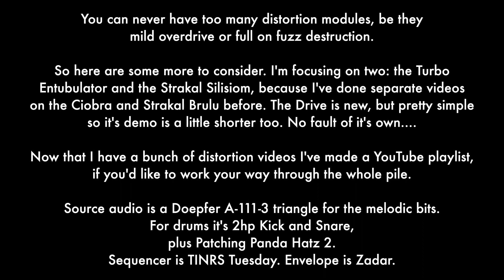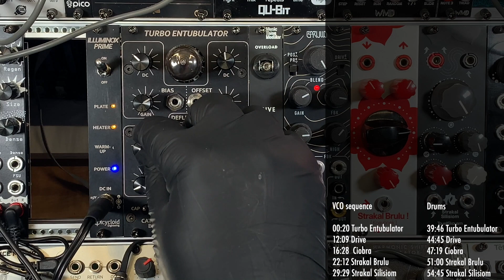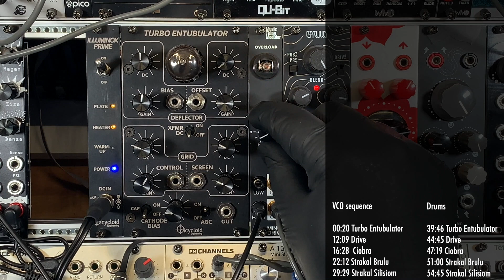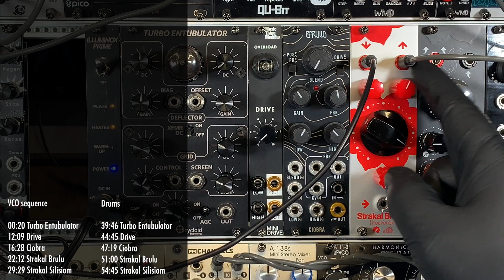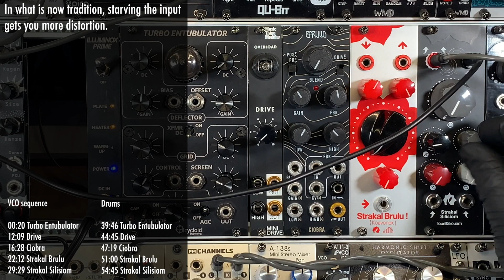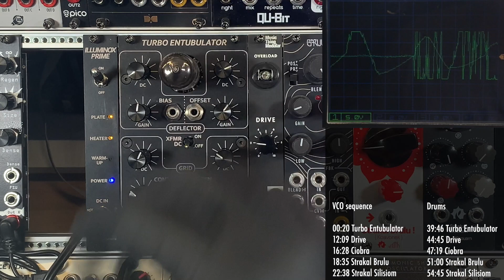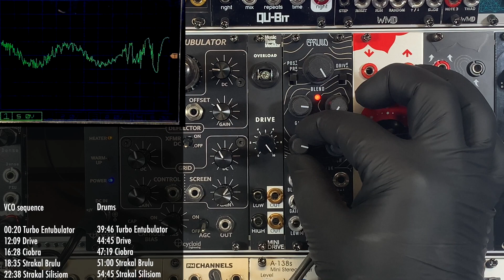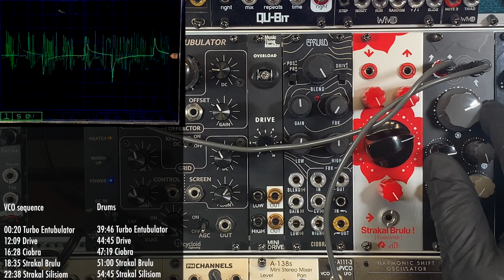Eurorack distortion: Session 7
A fresh batch of modules to tear audio to little tiny gobbets of mangled sound. With a particular focus on two new ones, the Turbo Entubulator and the Strakal Silisiom.

00:00 Intro
00:20 Sequence: Turbo Entubulator
12:09 Drive
16:28  Ciobra
22:12 Strakal Brulu
29:29 Strakal Silisiom
39:46 Drums: Turbo Entubulator
44:45 Drive
47:19 Ciobra
51:00 Strakal Brulu
54:45 Strakal Silisiom